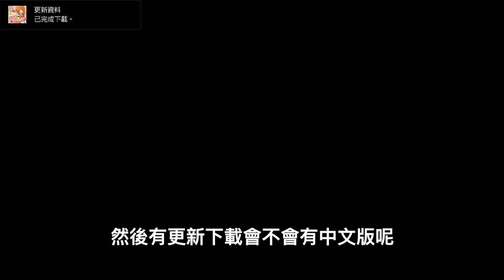【開箱趣】心動甜點 能做出甜蜜糕點嗎 Nintendo Switch開箱加強版系列#105〈羅卡Rocca〉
記得以前NDS的時代，好像也會玩一些類似辦家家酒的遊戲，這次又在Switch找到類似的遊戲，當然就是要來試試看囉！看看中年大叔能不能也做出一些很甜蜜的愛心甜點！！

上一部影片 花30000買週邊 bic camera逛逛

✔攝影工具:
SONY RX100M5A
GOPRO HERO5 Black
iPhone XS
Dji Mavic Air
Rode VideoMic
Rode VideoMicro